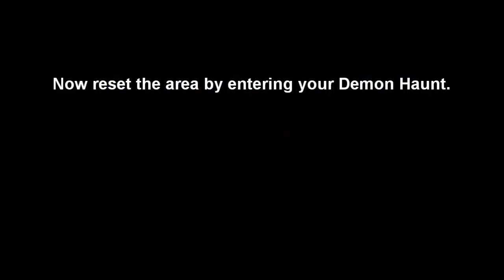SMT 5 Vengeance Endgame Mitama Grimoire farming location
Note that this is only good for Aiding Sutra (0:31), Incense, Grimoires and Gospels from rare black Mitama. If you want Sutras, go to the Shinjuku farming location